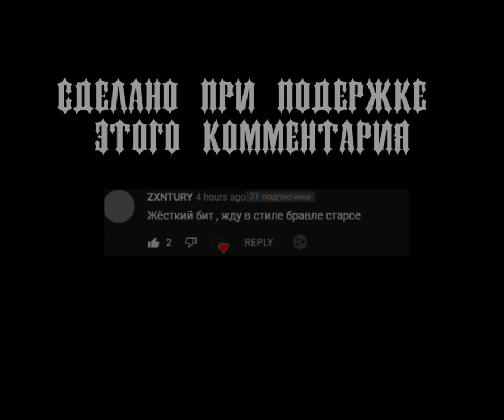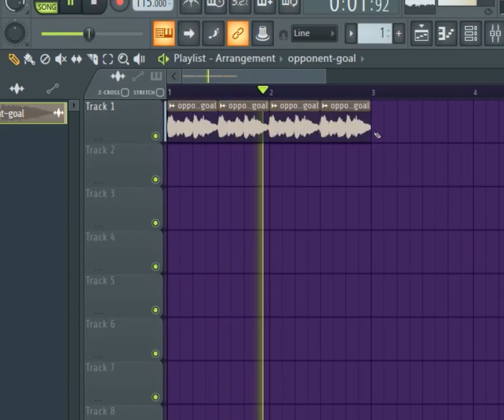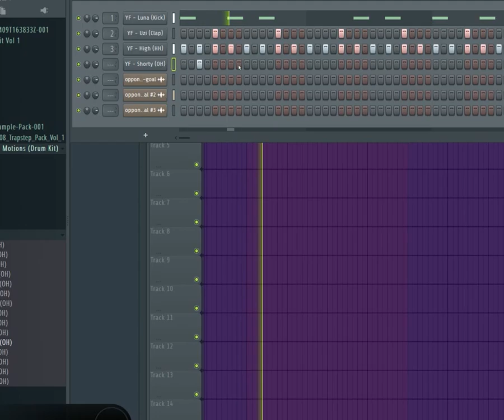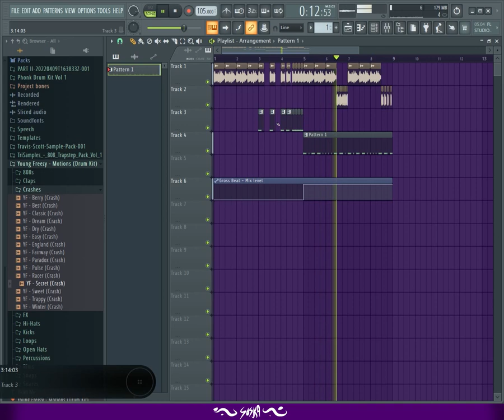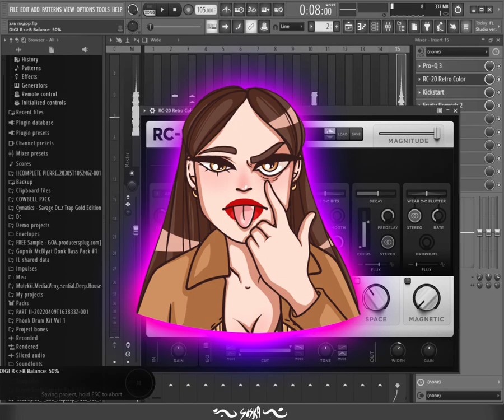🌹Как Сделать БИТ ИЗ BRAWL STARS?🌹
Всем привет с вами я, ШЕЛЛИ_69.
Сегодня я вам расскажу как же все таки сделать БИТ ИЗ БРАВЛ СТАРС

 💵 бате на бутылку - 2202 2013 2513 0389 (сбер)

♣вступление 0:00 - 0:57
♪выбираем мелодию 0:57 - 1:24
♣режем 1:24 - 1:40
♪драмка 1:40 - 3:28
♣скачиваем эль примо 3:28 - 4:00
♪5 к подписоты 4:00 - 4:26
♣трек 4:26 - 4:59